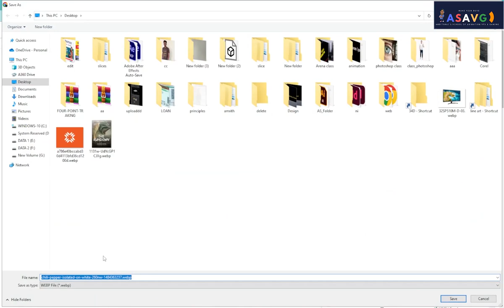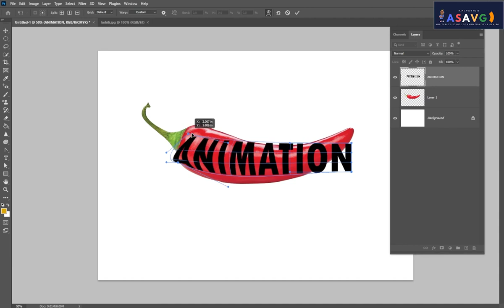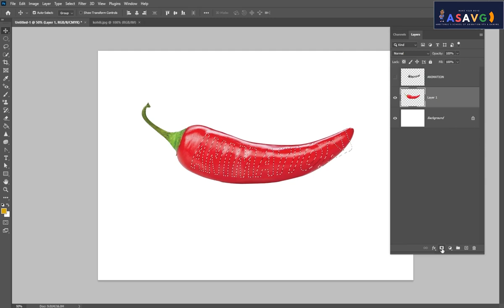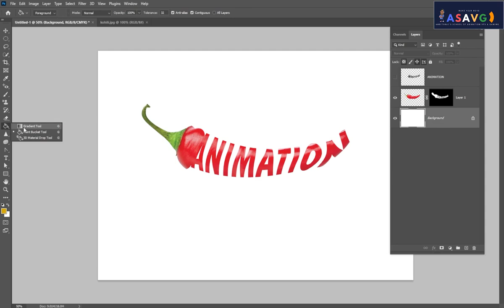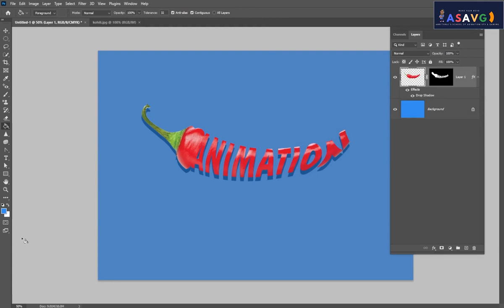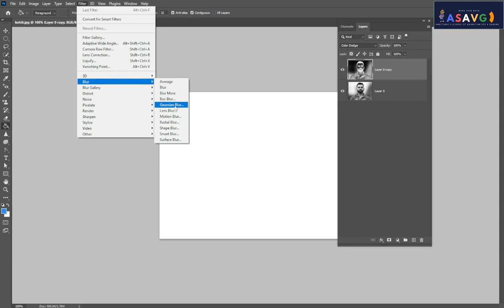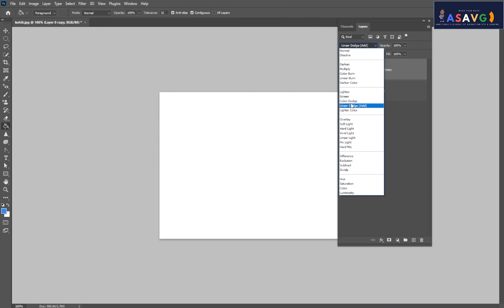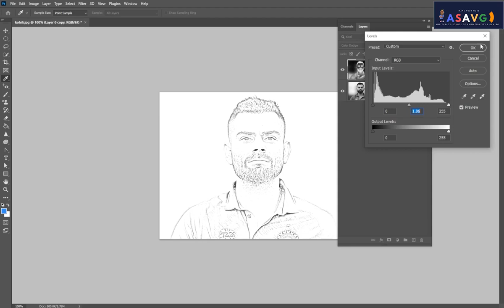Photoshop masking and Pencil effects Malayalam